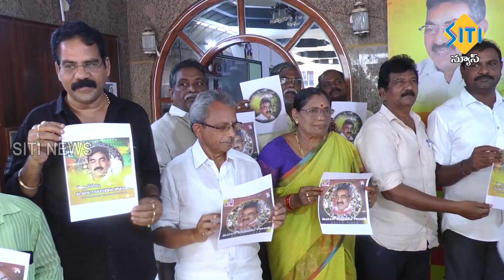TENALI SITI NEWS - 3/4/2023 - 10 PM PART - 2